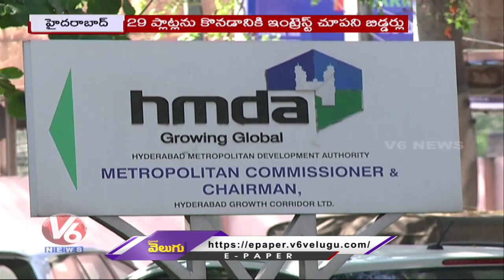TS Govt Gets Shock On HMDA Plots Sale | CM KCR | Hyderabad | V6 News